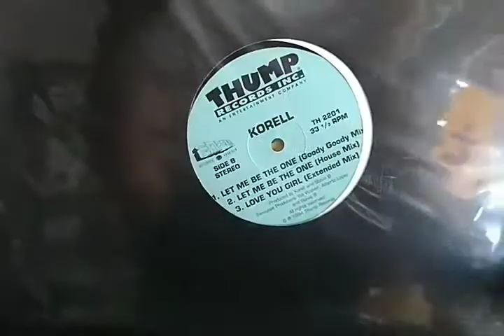Clássicos do Funk By 12 Inches Brasil. Os melhores Singles para DJ's passam por aqui!